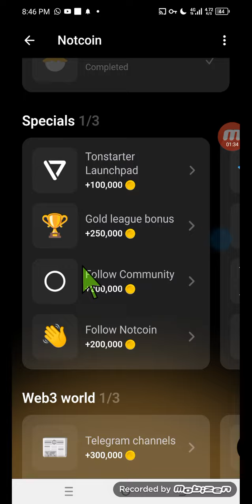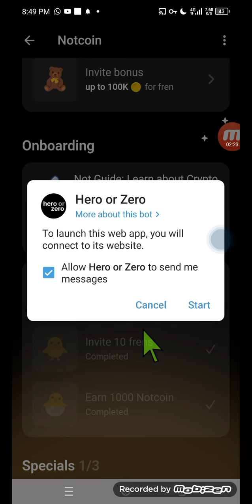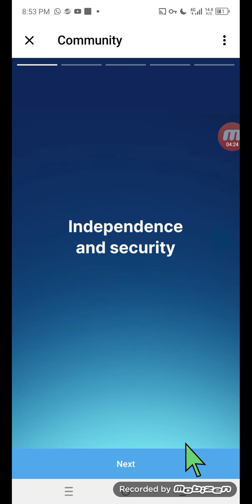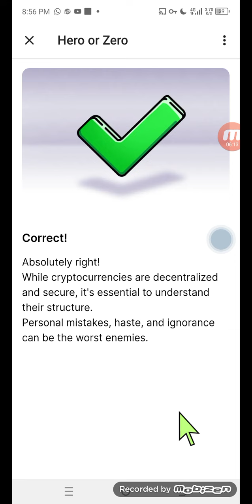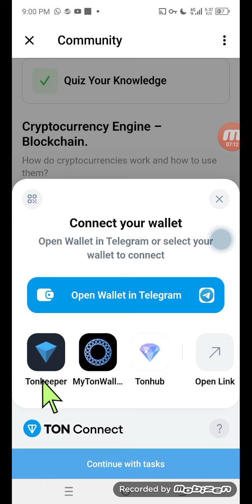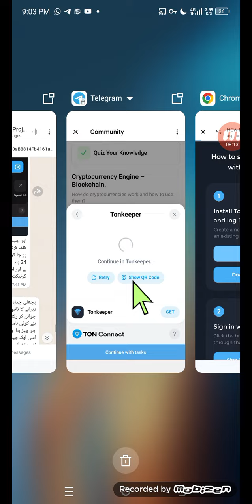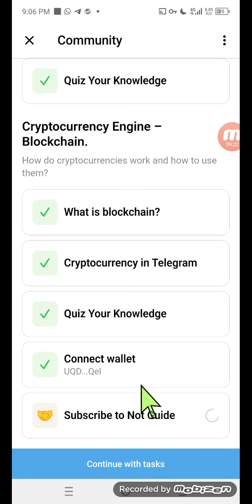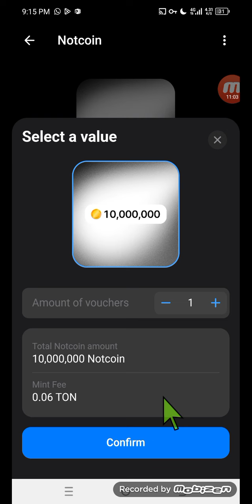Notcoin Quiz Start || Notcoin KYC Verification|| Notcoin Create Wallet||How to Sale Notcoin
X Blast Mining
JOIN LINK-

Notcoin KYC Verification. Not Coin Quiz.
how to create notcoin wallet. how to sale Notcoin